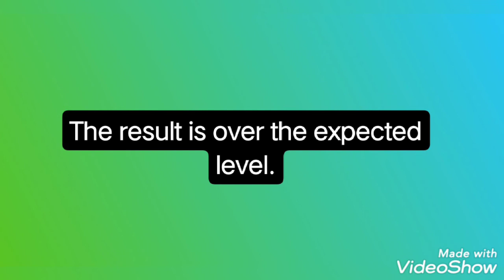over meaning/tamil meaning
learning english vocabulary in tamil language.